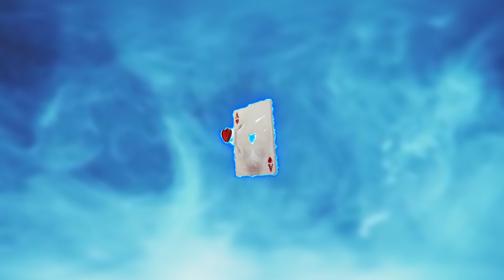Spanish guitar type beat x Italian guitar type beat 2023-VENDETTA-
My product is free for non-commercial use only. This means that you can use it totally free of charge for your personal performances.
If you use this beat on youtube or other you must mention me in the title (prod by Asteneas_beats)